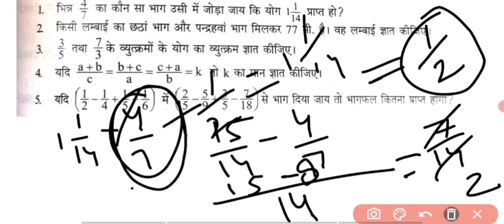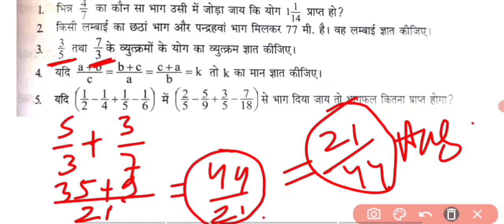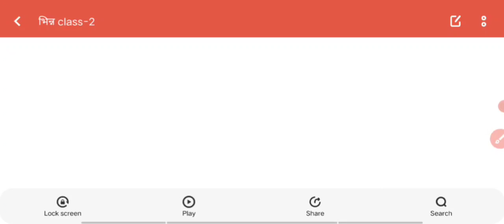Maths class Part 2 भिन्नों की तुलना by Jay sir || Maths classes free daily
भिन्नों को आरोही अवरोही क्रम में लिखना भिन्न का जोड़ घटाना गुणा भाग भिन्नों का लघुत्तम समापवर्त्य भिन्नों का आरोही क्रम bhinn ka jod addition of fraction भिन्नों का जोड़ bhinn ka jod ghatana guna bhag bhinn ka jod kaise banaye bhinn ka jod trick भिन्न का जोड़ घटाव गुणा भाग bhinn ka jod gahtav ssc cgl maths Complete maths for competitive exams